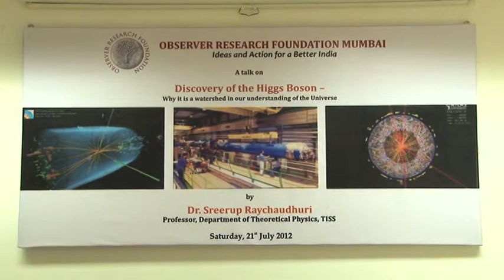21 07 2012 DiscvryofHiggsBoson1